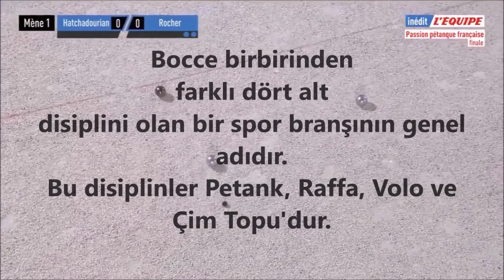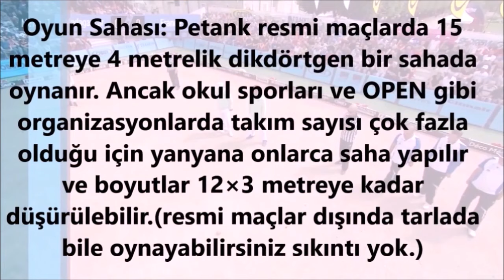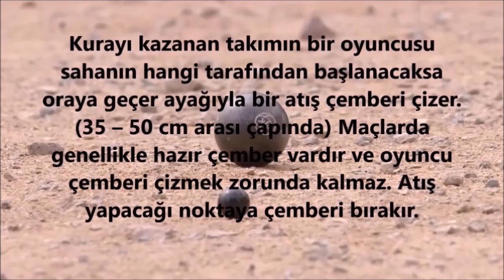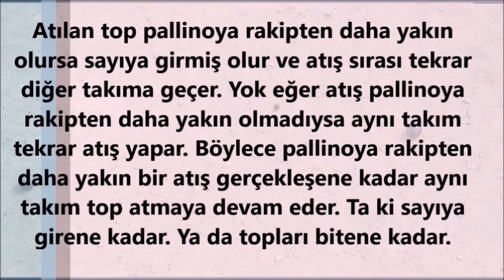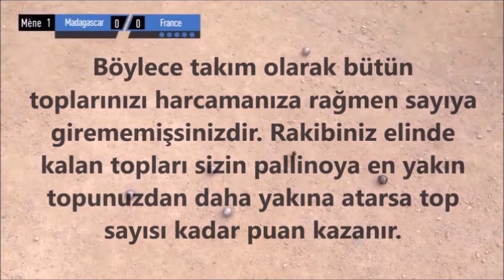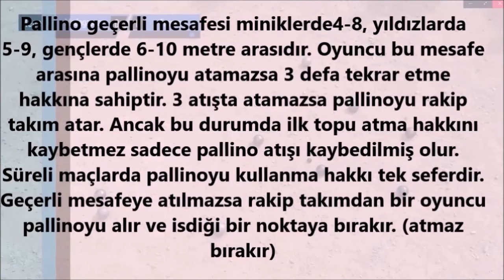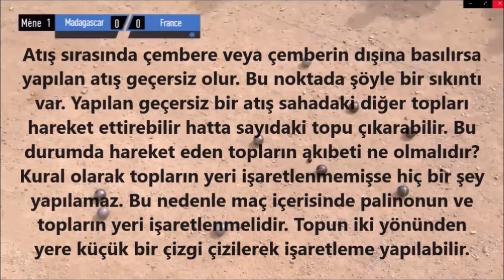BOCCE NASIL OYNANIR KISACA | Petank Nasıl Oynanır | Açıklamalı Video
Bu videomda Bocce kuralları , Petank oyun kuralları , Bocce eğitimi konusuna değindim. Bocce nedir , Petank nedir,  Bocce nasıl oynanır , Petank nasıl oynanır, Bocce kaç kişiyle oynanır gibi Bocce hakkında ve Petank hakkında tüm sorulara kısaca cevap bulabilirsiniz. İyi seyirler.

Ayrıca aşağıdaki linkten blogumda yazdığım  bocce konulu yazıma ulaşabilirsiniz.